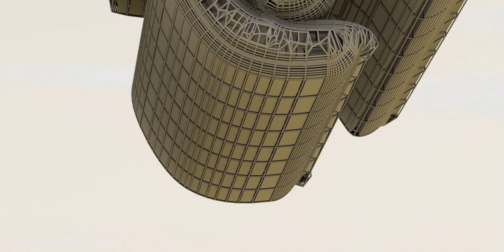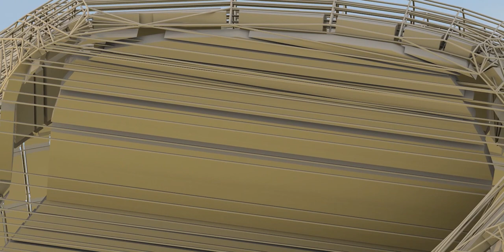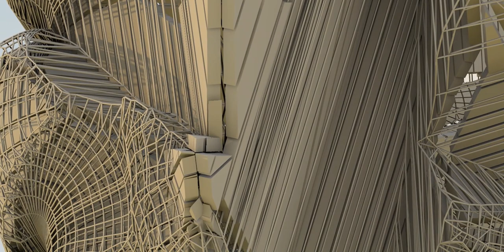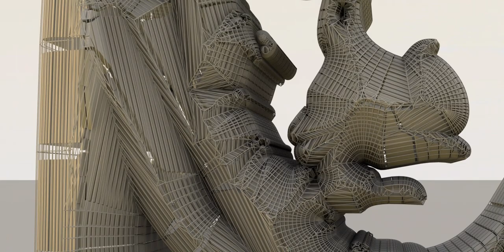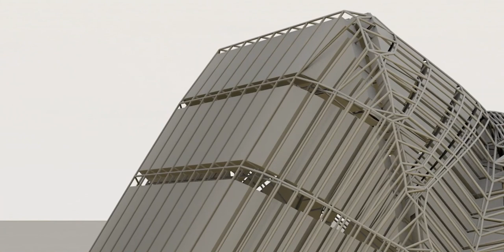Tribute to Charlie Chaplin